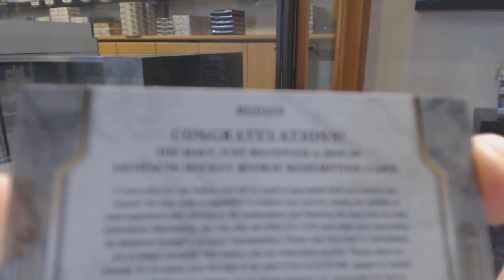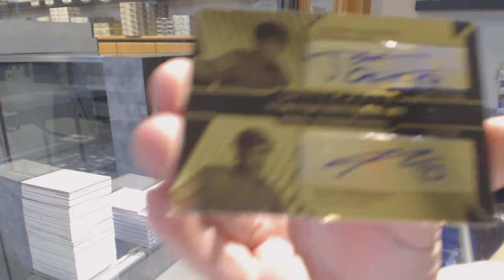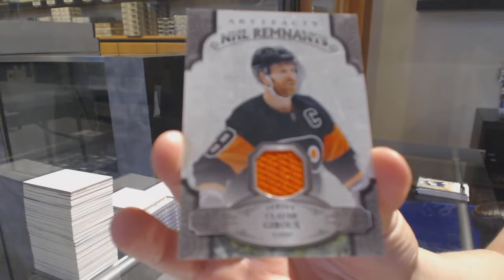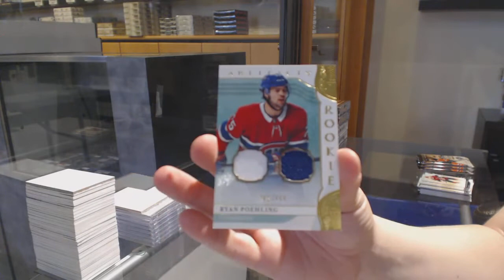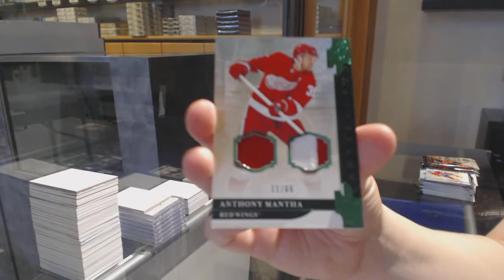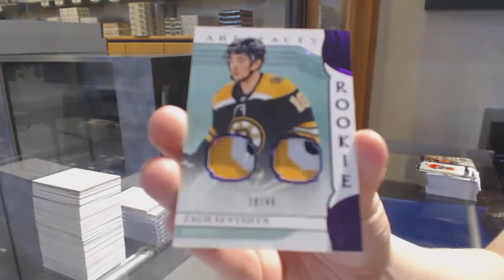19-20 Upper Deck Artifacts Hockey 4 Box Break - C&C GB #11,484